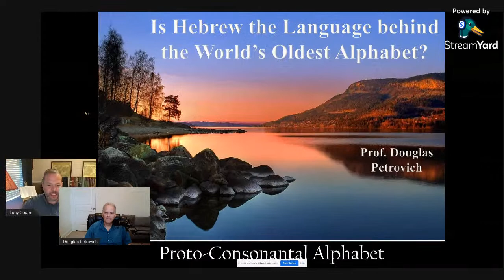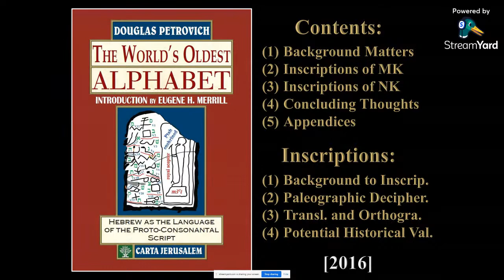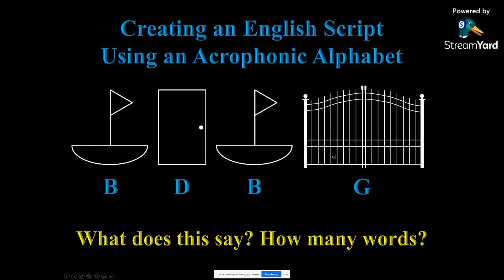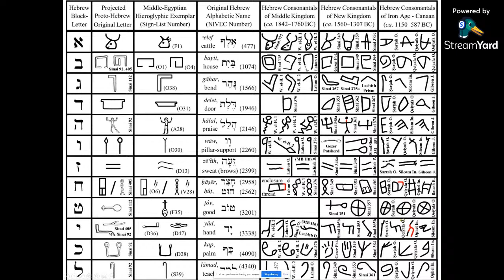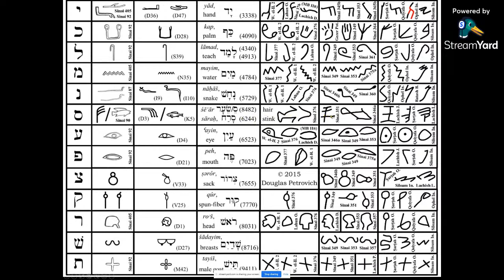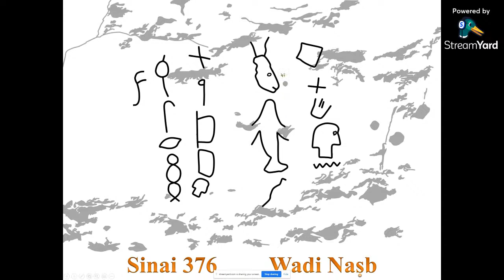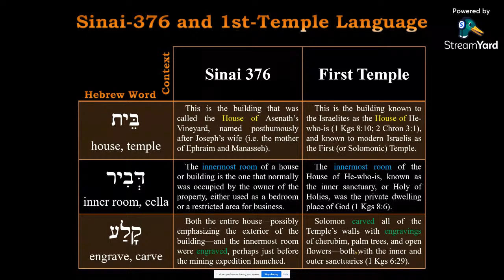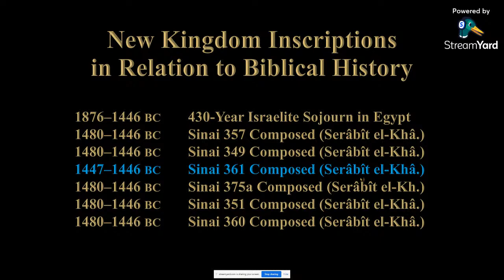The World's Oldest Alphabet and the Dating of the Exodus: Tony Costa and Douglas Petrovich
What is the world's oldest alphabet? For close to 150 years, scholars have attempted to identify the language of the world's oldest alphabetic script and to translate the inscriptions that use it, which were found in the Sinai Peninsula and date from 1842 to 1446 BCE. Dr. Petrovich claims to have resolved all of the disputed letters and to have identified the language as Hebrew.

When did the Exodus mentioned in the Bible take place? Was it in the 13th century B.C. or the 15the century B.C.? Or is it possible as a  number of liberal scholars have argued, perhaps the story of the Exodus was invented by the Hebrews and never took place. In this view, the story for the Exodus in a fiction. In this episode Dr. Tony Costa interviews Dr. Douglas Petrovich on these important questions related to the Bible and the Christian faith.

About Dr. Douglas Petrovich:

Dr. Petrovich earned a PhD from the University of Toronto, with a major in Syro-Palestinian archaeology, a first minor in ancient Egyptian language, and a second minor in ancient Near Eastern religions. He earned 3 Masters' degrees (an M.Div. and Th.M from the Master's Seminary and an M.A. from the University of Toronto) and a B.A. from the Moody Bible Institute.

He formerly was the academic dean and a professor at Novosibirsk Biblical-Theological Seminary (Siberia, Russia), as well as at Shepherds Theological Seminary (Cary, North Carolina), having taught over 30 different courses.

Dr. Petrovich’s research interests include biblical history and exegesis, Egyptology, and ancient Near Eastern history (including archaeology, epigraphy, chronology, and iconography).

Dr. Petrovich has appeared in two documentary films, the more recent being Patterns of Evidence: The Moses Controversy (2019), which features his groundbreaking discovery that connects the world’s oldest alphabetic script with the Israelites’ initial national script. The earlier film in which he appears is entitled Is Genesis History? (2017), which became the most watched documentary film on Netflix during the summer after which it was released.

Professor Petrovich has been an ordained pastor since 1998, having begun as an assistant pastor at a church in Glendale, California. For the majority of his 10 years in Siberia, he served as a church-planting pastor in the city of Berdsk.  He presently teaches at the Brookes Bible College.